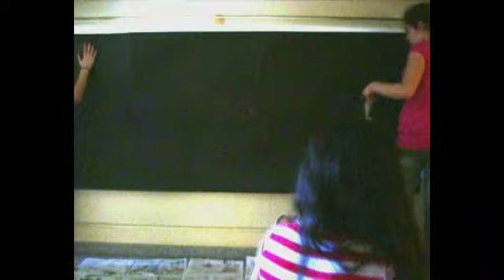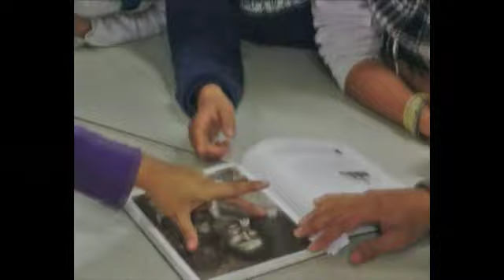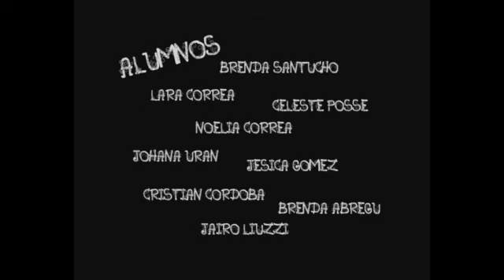TALLER FOTO ESTENOPEICA.mov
Este es un registro documental que se fue dando espontaneamente durante el taller de fotografia estenopeica que desarrollamos en el colegio IPEM 317.